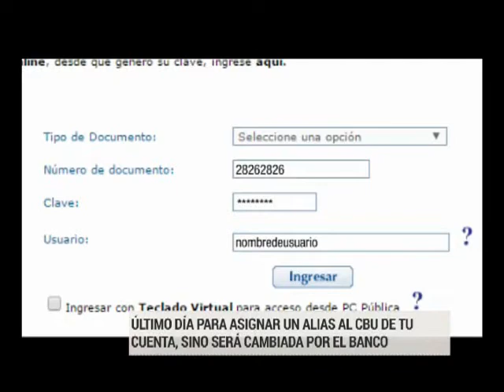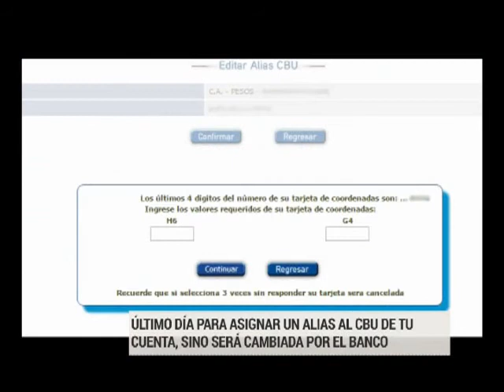MIERCOLES 05 ALIAS POR CBU INFORME HD 720 CANALONCE